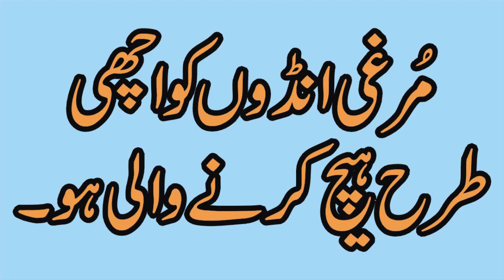AYUBFancyChicks | Qualities of a Good Hen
The following:
1.  Silver Polish
2.  Black Polish
3.  White Japanese
4.  Black Japanese
5.  Mottled Japanese
6.  Golden Mille Fleur
7.  White Mille Fleur
8.  Golden Buff
9.  Silver Sebright
10. Golden Sebright
11. Aseel
12. Silkie Japanese
13. White Silkie
14. Black Silkie

are available. All breeds are for sale in different colours and different ages.